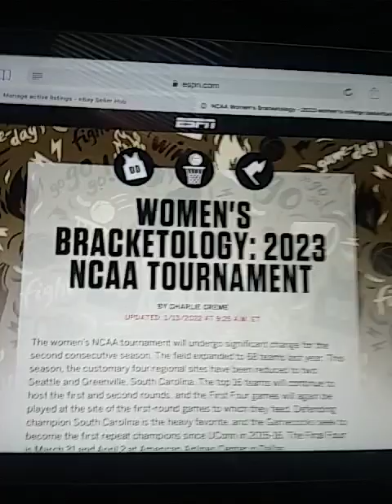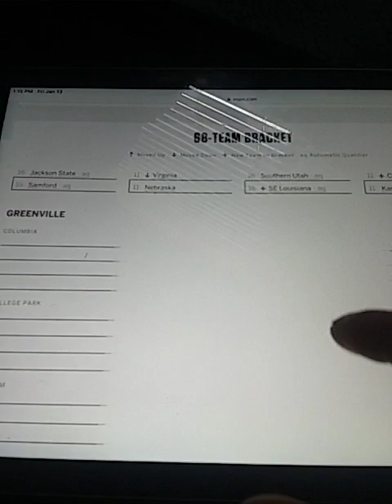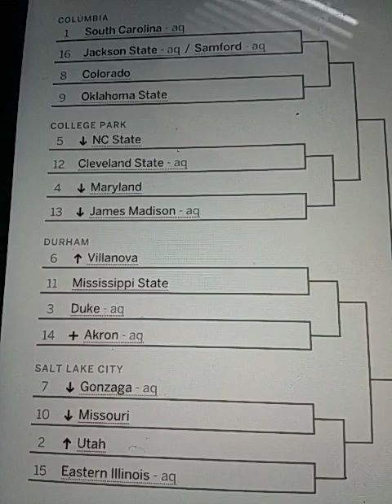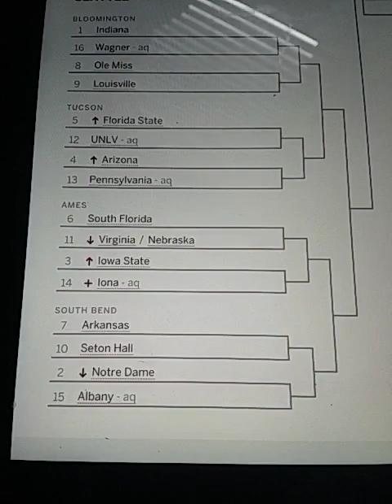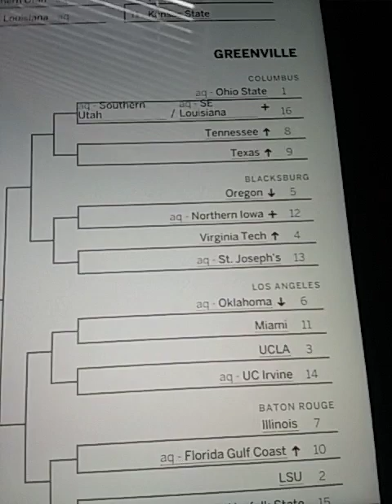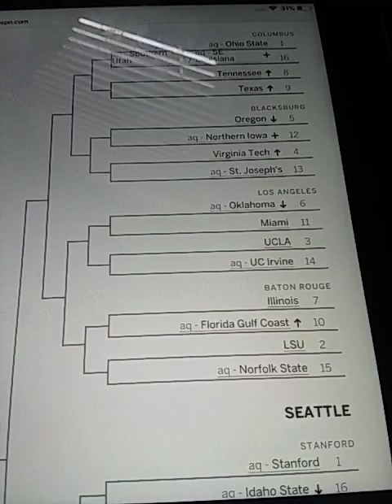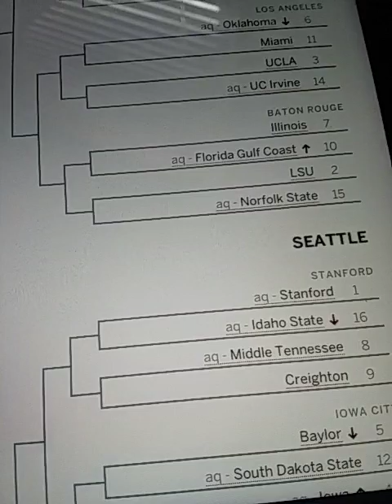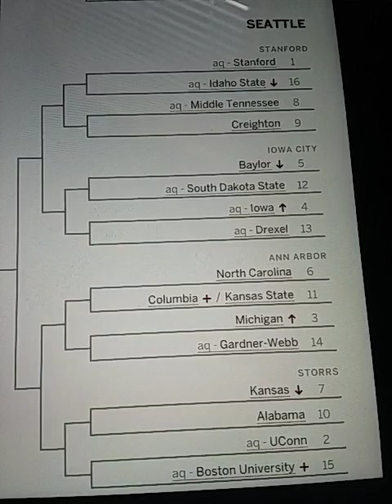ESPN Women's Basketball Bracketology Part 1/2 Do I Agree With The Bracket?